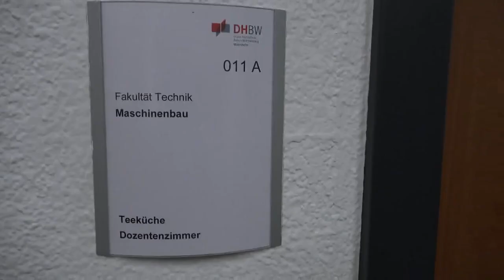Apfelsaft-Projekt Elma Suyu Projesi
Professor BOZKURT und Professor VOß stellen den gemeinsamen Konstruktionsentwurf für Studierende der Türkisch-Deutschen Universität und der Dualen Hochschule Baden-Württemberg vor.